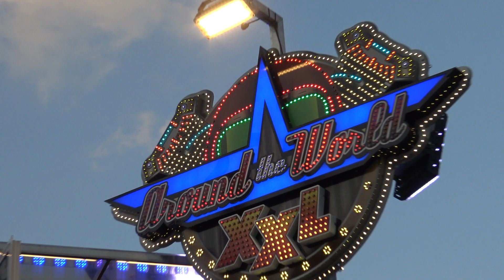Around The World XXL - Van der Beek (Offride 1) Knabenschiessen Zürich 2023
Hersteller: Funtime (A)
Typ: Star Flyer